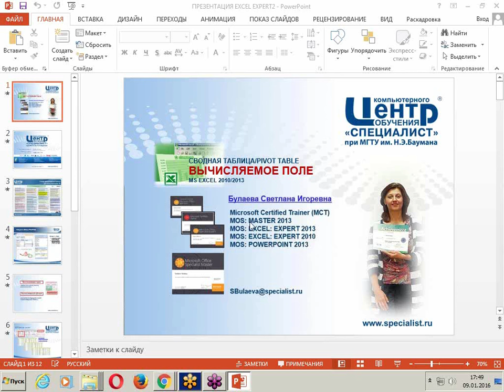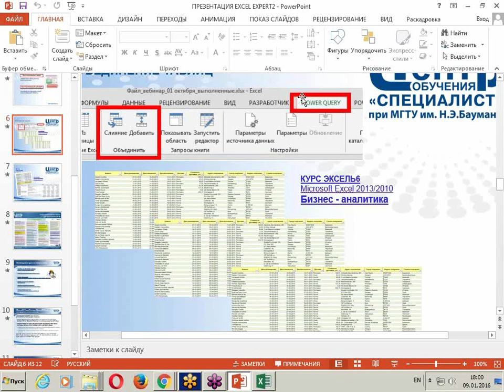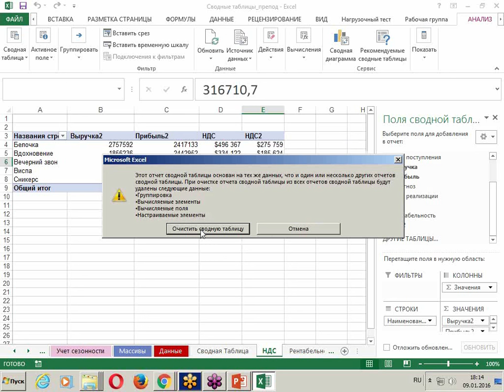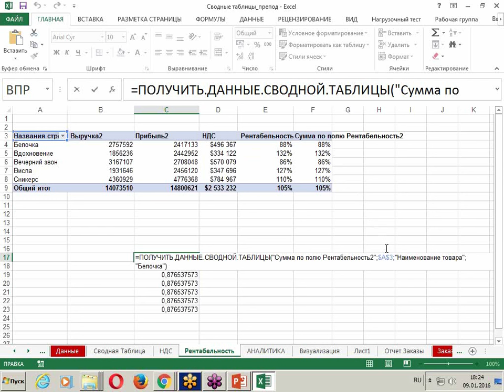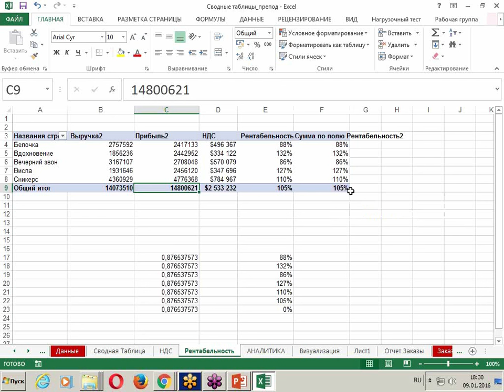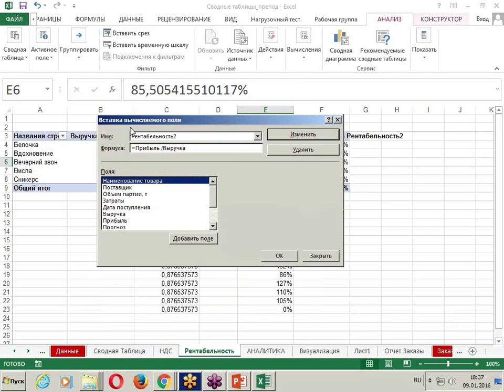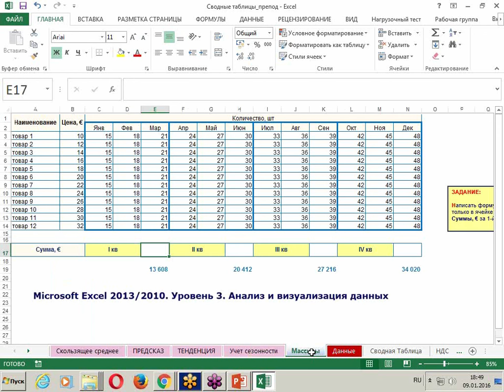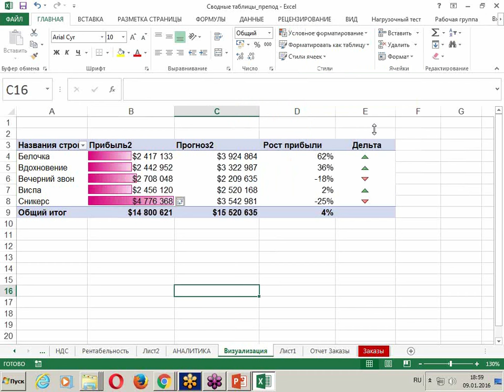Вычисляемые поля в сводных таблицах Excel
Занимаетесь аналитикой или составлением отчетов? Тогда вам наверняка часто приходится работать со сводными таблицами в экселе. Ведущий центр IT-обучения в России «Специалист» при МГТУ им. Н.Э. Баумана приглашает вас на бесплатный мастер-класс, посвященный работе с некоторыми функциями сводных таблиц Excel, а именно с вычисляемыми полями.
В ходе нашего бесплатного урока по работе в Excel вы узнаете:
- Как создать вычисляемые поля.
- Какие трудности подстерегают пользователя при работе с вычисляемыми полями.
- Как представить формулы вычисляемых полей для выступления.
Умение профессионально работать в Excel - важное преимущество для любого офисного работника, независимо от его должности. Узнайте все секреты Excel на курсах в центре «Специалист»